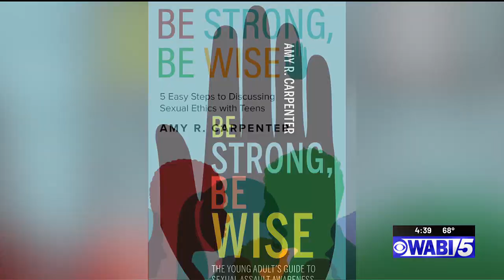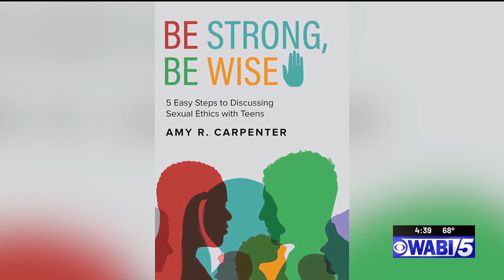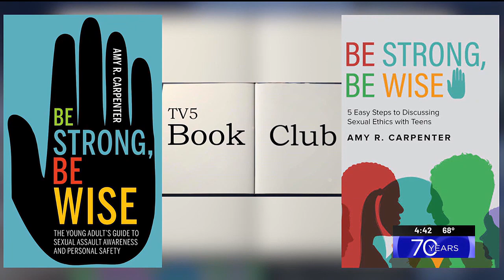Author Amy Carpenter writes books about sexual safety for teenagers